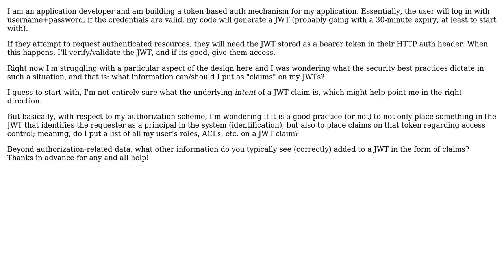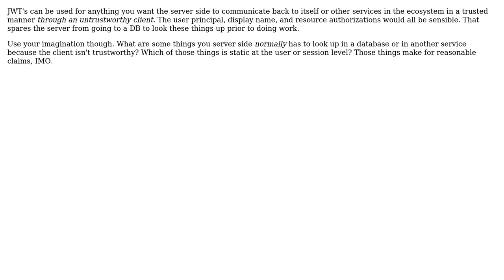Software Engineering: What identity and/or access data are JWT claims intended for?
With thanks & praise to God, and with thanks to the many people who have made this project possible! You are responsible for your own actions.